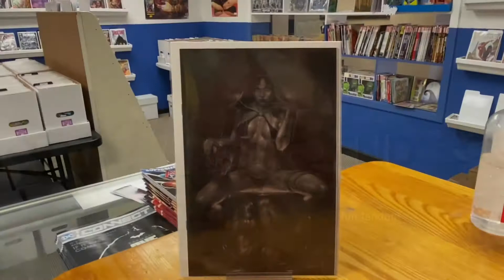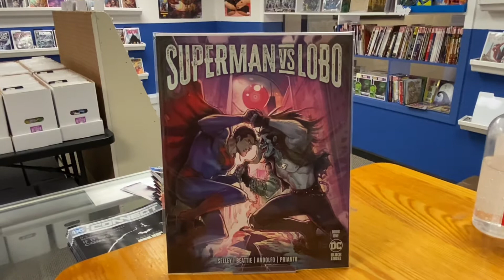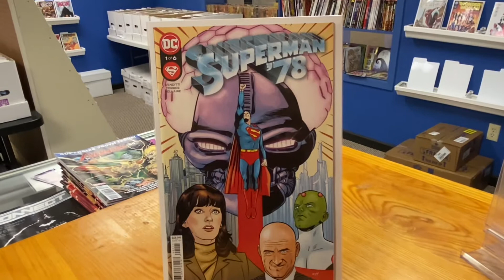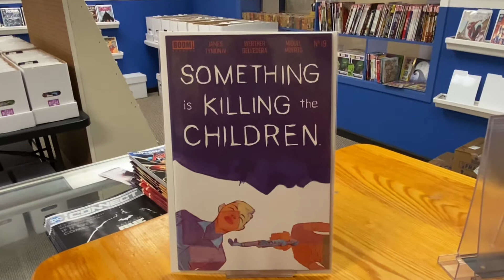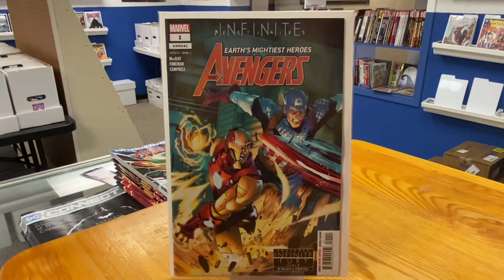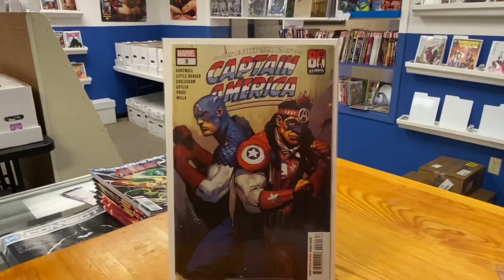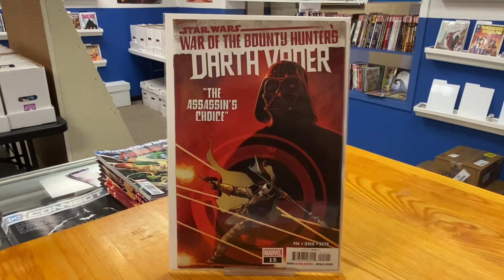Comics! New Releases & Key Issues for August 25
Hey Everyone I’m going through new comic book releases for August 25 as well as key issues please like and subscribe to my channel if you’d like the contact I appreciate it.